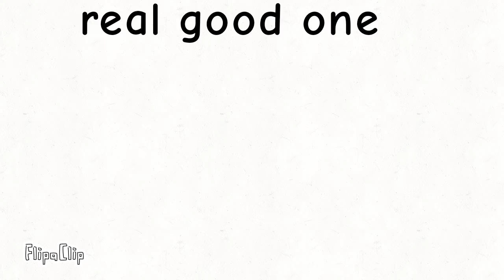AAAAA ONLY REVEAL CAN BE THE WORST I CAN SHOW IT BC I CAN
MOM PLEASE DON'T KILL ME